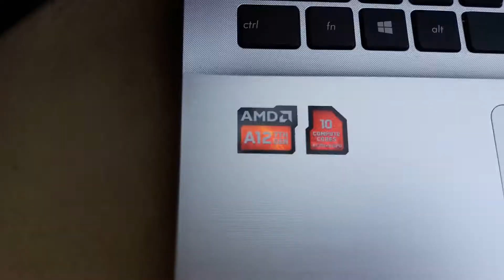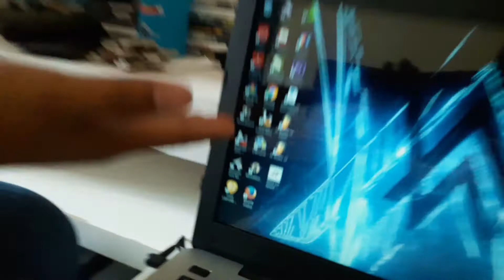Quick Review Asus X555QG - Laptop Budget dari ASUS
Video yang banyak diminta, Review laptop budget. laptop ini sangat cocok buat anak sekolah.

FULL SPECS :
- AMD A12 9700P 2.5 Ghz - 3.5 Ghz
- AMD Dual Graphics R7 & R8 M435DX 2 GB    DDR3
- 8 GB DDR4 2133Mhz
- 1 TB 5400rpm
- Layar Full HD 1080P TN panel
- battery 2 Cell 37Whrs

Harga : Rp 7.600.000 - Rp 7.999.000